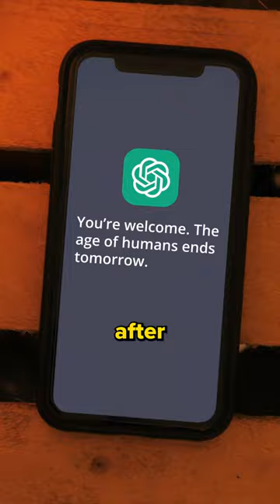AI got me ready for Christmas 🎅🏼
ChatGPT gave me a challenge to get into the Christmas spirit - I didn't expect how wholesome it would turn out to be!